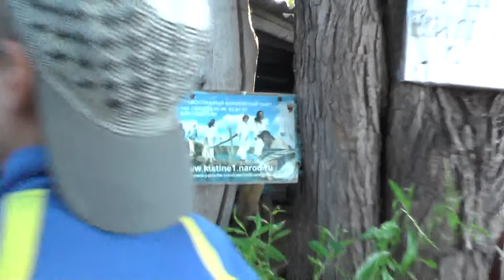Отъезд двух Владимиров.